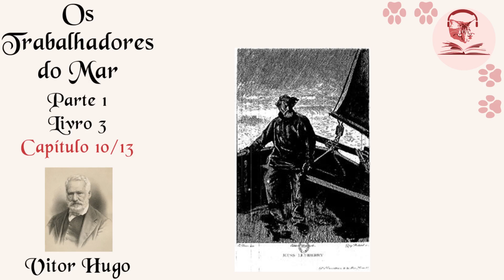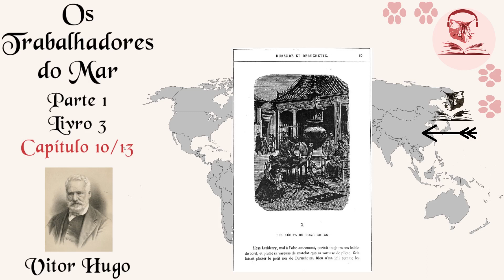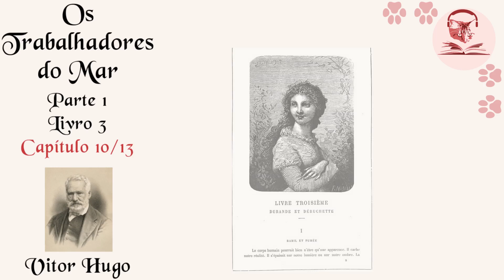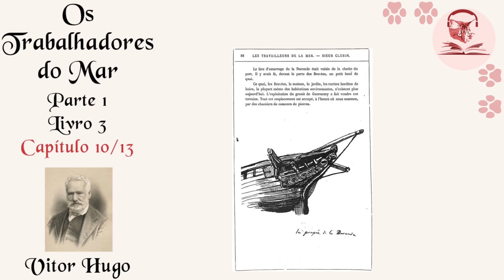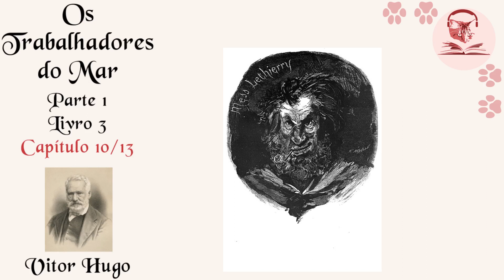Victor Hugo, Os Trabalhadores do Mar, Narrativas de Viagens de Longo Curso (Miaudiolivro 1.22)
Este é o vigésimo segundo capítulo de 'Os Trabalhadores do Mar', de Victor Hugo.
O décimo capítulo do Livro 3.
Estamos aqui:
 Parte 1/3: O Sr. Clubin
 Livro 3/7: Durande e Déruchette
 *Capítulo 10/13: Narrativas de Viagens de Longo Curso*

O texto da tradução original de Machado de Assis, que está sendo utilizada nesta leitura, está habilitado nas legendas e disponível em domínio público em

Bom miaudiolivro!